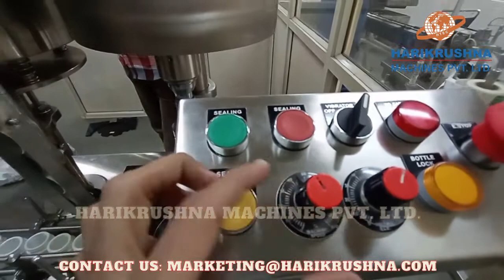Single-Head Screw Capping Machine for Bottles & Container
The Automatic Single Head Screw Capping Machine consists of main structure, product transmission belt with an adjustable guide, in-feed screw, star plate, sealing heads, vibratory bowl for caps, cap delivery chute, product’s height adjustment screw, safety acrylic cover (OPTIONAL), electrical panel, motor, sensors & AC drive.with Output Speed 30 to 120 Bottles/Minute.

Harikrushna Machines Pvt. Ltd. Is a Manufacturers Of Different Type Of Machinery Like Capping Machinery, Single Head Capping Machine To Bottle ROPP Capping Machine, Bottle Screw Capping Machine, Lug Cap Sealing Machines, Dosing Cup Placement Machine, Cap Pressing Machine, Linear Measuring Cup Placement, Vial Capping Machine, Multi-head Vial Capping Machine, Monoblock Plugging And Capping Machine, Lug Capping Machine, Measuring Cup Placement Machine, And High-speed Automatic Pharma Bottle Capping Machine and As Per Customer Requirements?

HARIKRUSHNA MACHINES PVT. LTD.
Plot No. 513, Phase IV, G. I. D. C., Vatva,
Ahmedabad. 382 445. Gujarat. (India)